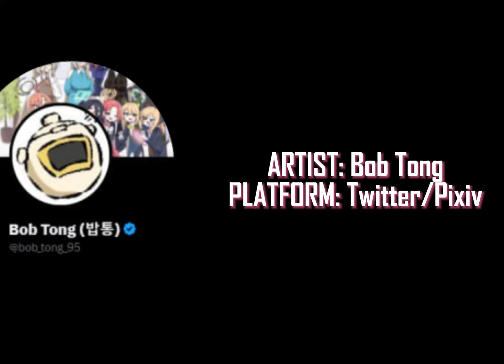Blue Archive - Daily life with the Shiroko's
Title: Blue Archive - Daily life with the Shiroko's
Made with:
Premiere Pro